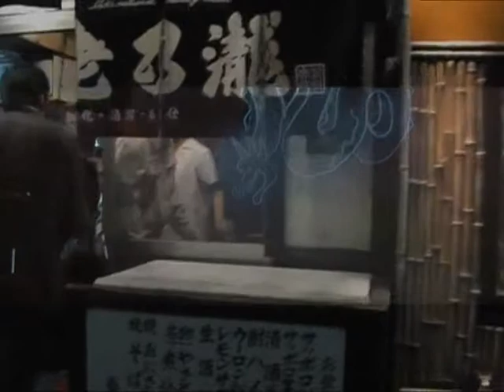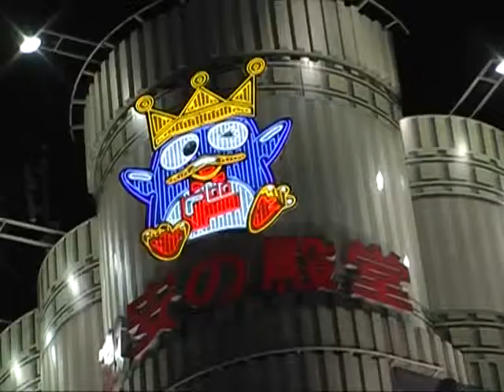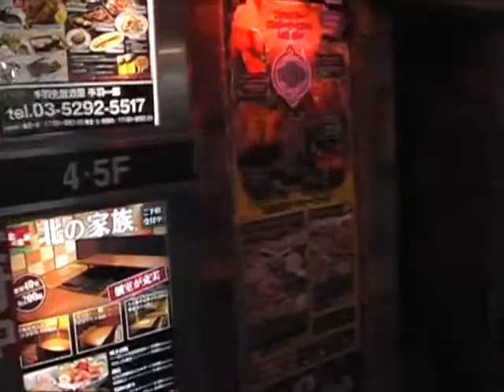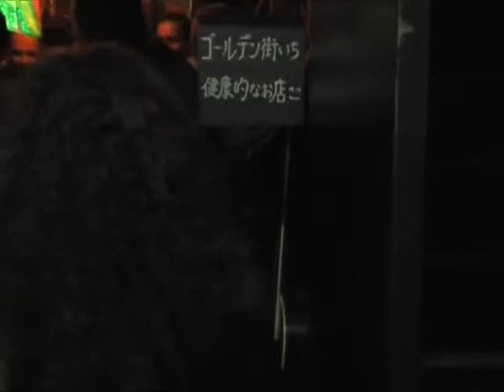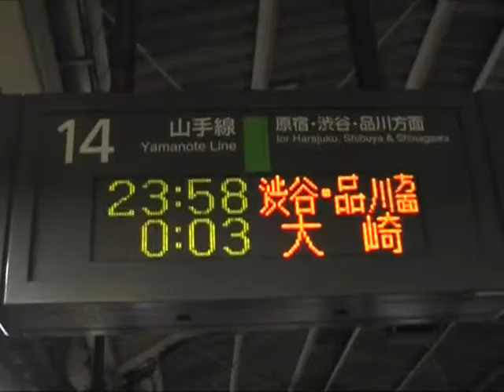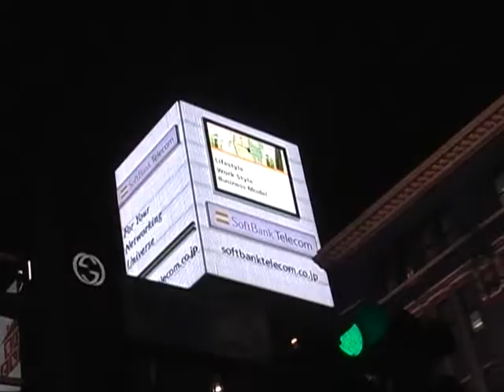Tokyo 2007.mpg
La profetica metropoli di Blade Runner è il riferimento per le emozioni che colpiscono l'europeo in visita alla Tokyo contemporanea. Un gruppo di architetti in giro per Tokyo tra realtà e visioni.